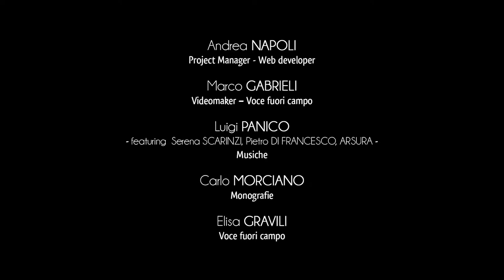City of Giurdignano - Dolmen and Menhir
The town of Giurdignano is known in the Apulian cultural and tourist world as the “Italian Megalithic Garden”.
It is not by coincidence that the territory of Giurdignano presents many menhir and dolmen dating back to the Iron Age and located in the town and in the surrounding countryside.